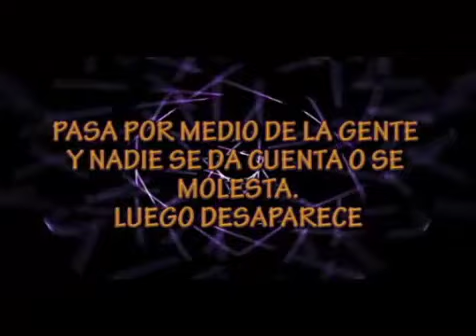FANTASMA STADIUM H.SILES-BOLIVIA-DJ-MUDO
DJ MUDO- FANTASMA CAPTADO EN EL STADIUM HERNANDO SILES - BOLIVIA- 2014.